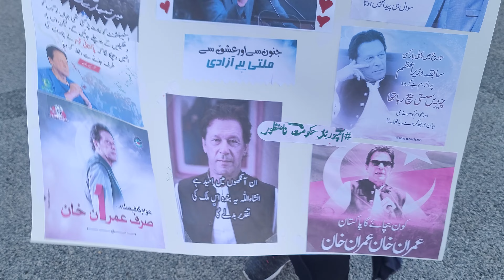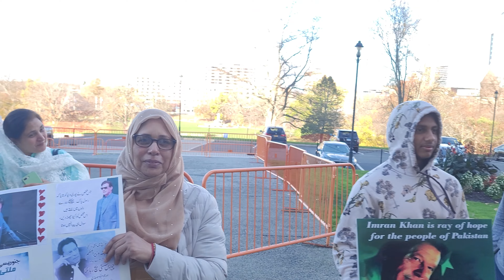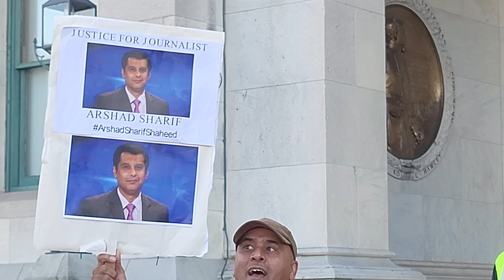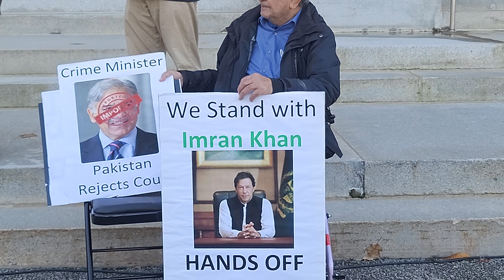Pti protest in Hartford Connecticut. 12th Nov 2022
Pti protest in Hartford Connecticut.